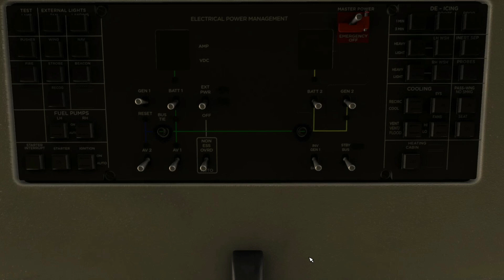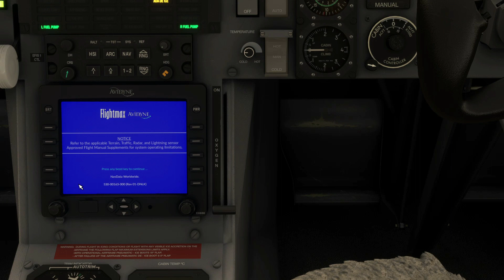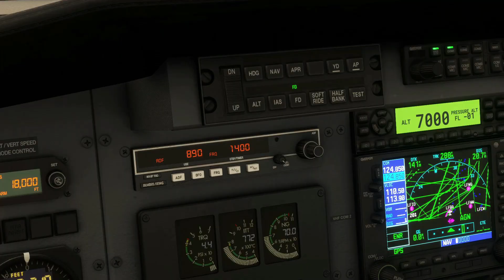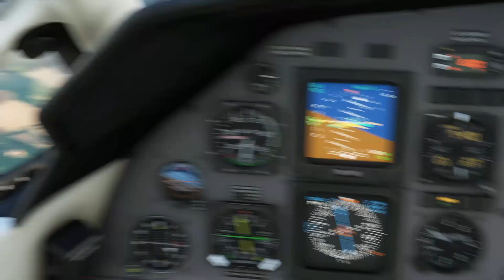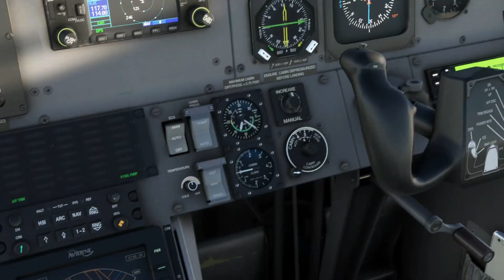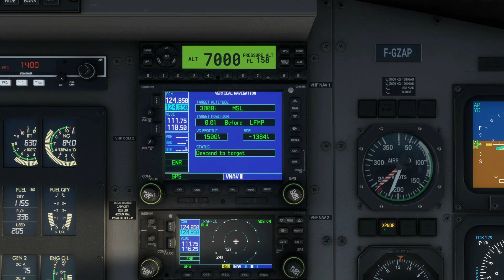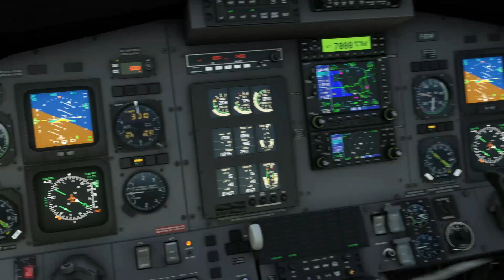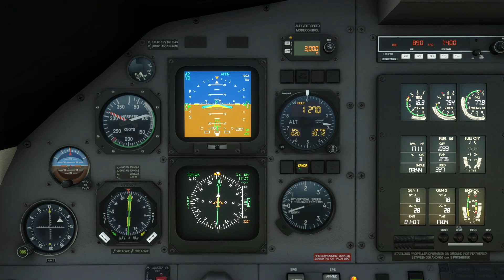SIMU MSFS 2020 IFR : en Pilatus PC-12, Agen - Perpignan avec explications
Vol IFR sur Flight Simulator 2020 (MSFS) entre Agen - La Garenne (LFBA) et Perpignan - Rivesaltes (LFMP).
Vol effectué avec le Pilatus PC-12 de Carenado.
Lors du vol, je donne les explications des manipulations et procédures effectuées.
Bon visionnage